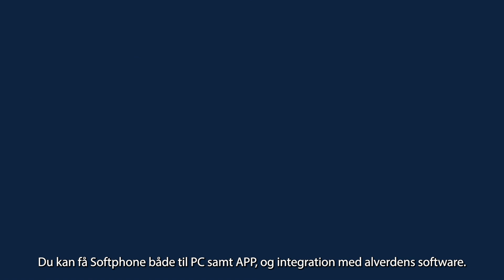Consist - Film 1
Animationsfilm til NAVN